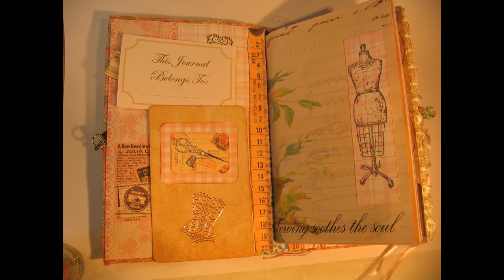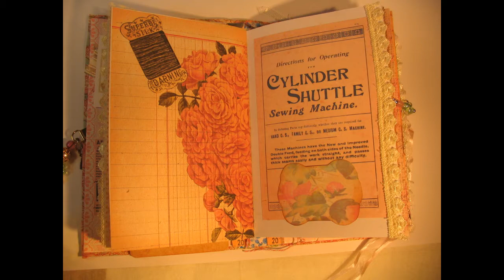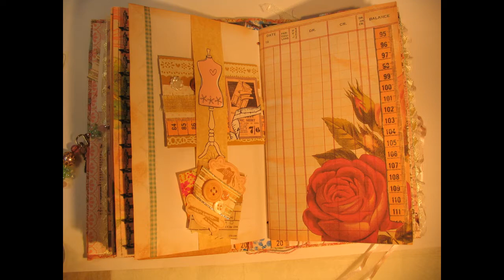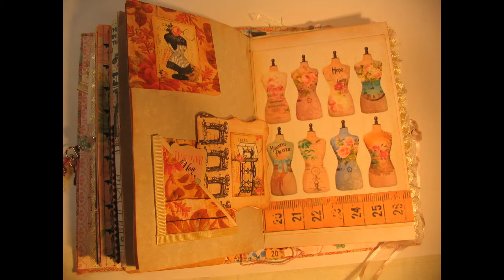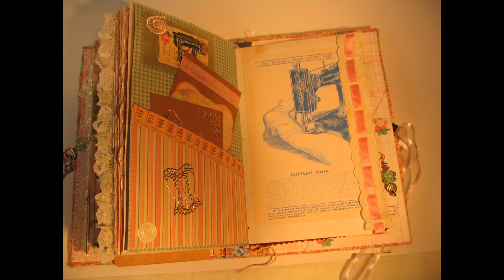Sew Loved Journal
A quick flip through of a sewing themed junk journal which I made as a member of the October design team on the Newbie Junk Journal Makers Facebook Group, using the lovely Sew Loved digital kit from melodimade.com